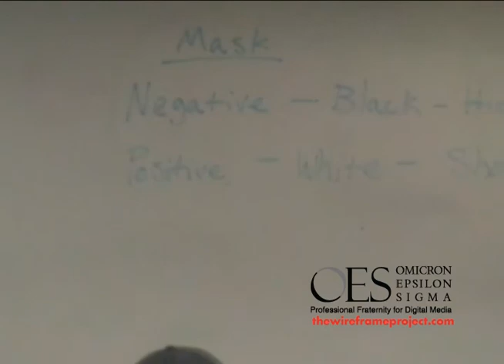Amaya Maya PS pt3